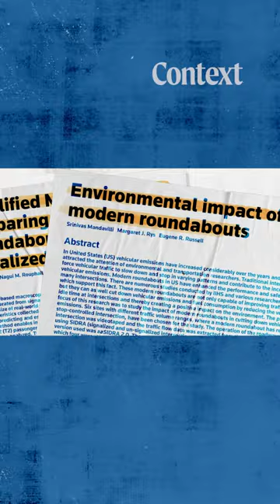Can removing traffic lights help the planet?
Traffic roundabouts are common in Europe, Australia, and much of the developed world, but less so in the United States.

That’s not good enough for Kevin Beresford, chair of the UK Roundabout Appreciation Society, who says they are safe, cheap to maintain, and can even help save the planet.

And the science backs him up.

Researchers have found that replacing traffic light intersections with roundabouts can reduce polluting emissions by up to 45%.

A few years ago, the U.S. city of Carmel, Indiana, was awarded ‘International Roundabout of the Year’ by Beresford’s group. City officials say they’ve turned nearly all their grey intersections green, and reduced the city’s carbon footprint in the process.

We visited the UK’s oldest roundabout to find out more.